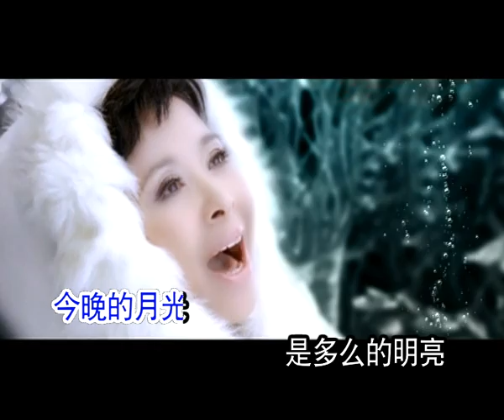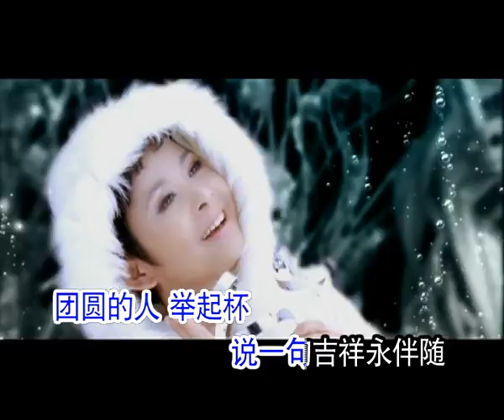董文华 - 今晚的月光—伴奏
今晚的月光是著名歌手董文华的作品之一，出自专辑中国年。